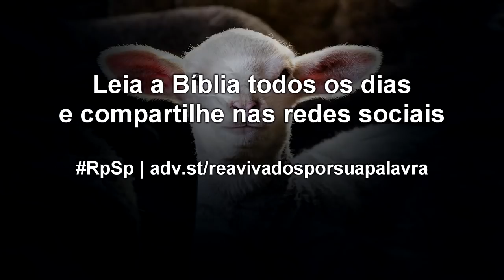Levítico 27 - Reavivados por Sua Palavra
Deus é dono de nós mesmos e de nossas propriedades. Nossa riqueza está em pertencer a Ele.